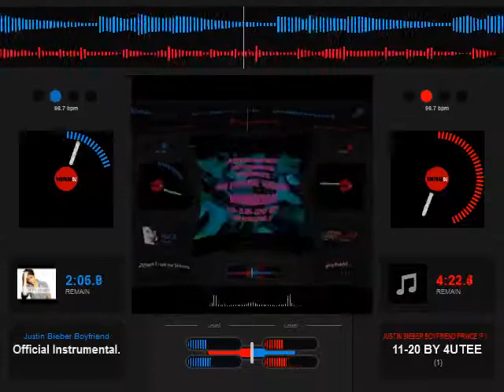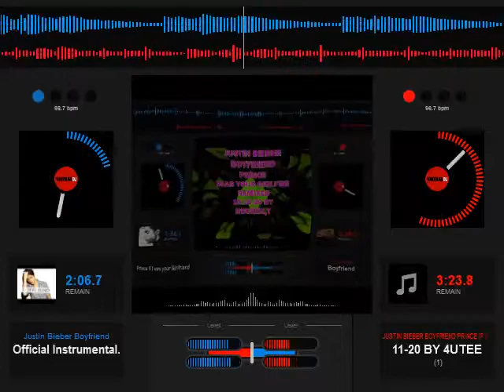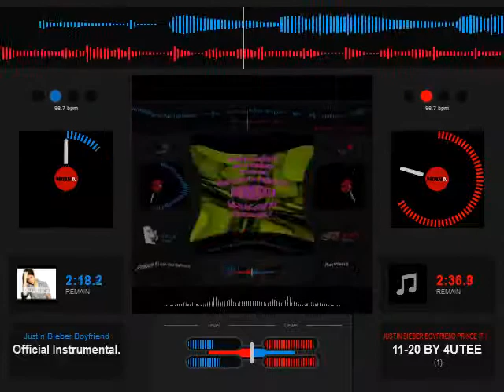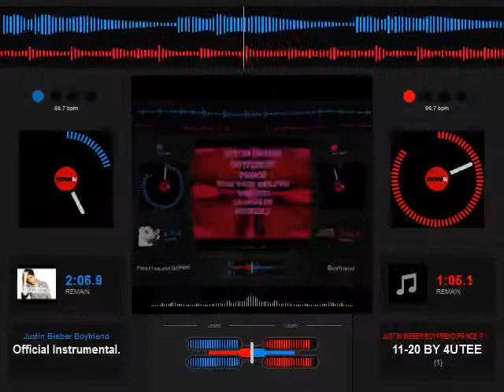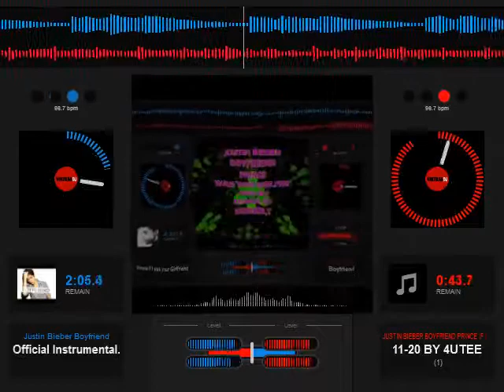JUSTIN BIEBER BOYFRIEND PRINCE IF I WAS YOUR GIRLFRIEND REMIXED 10 11 20 BY 4UTEE